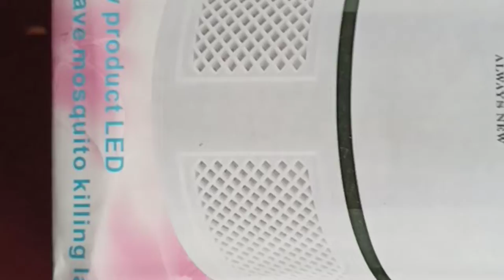yuv's mosquito swatter unboxing & review